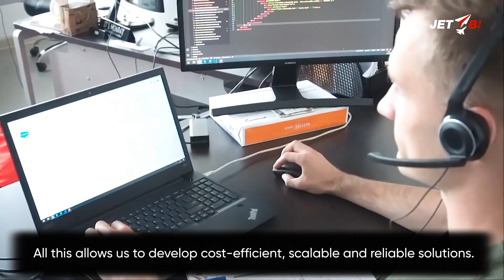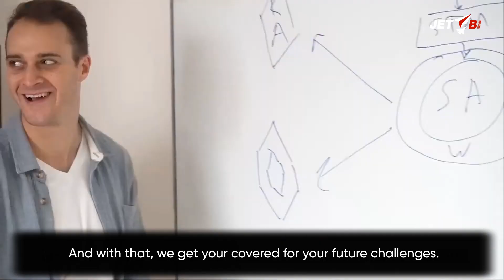JET BI - is a Salesforce trusted consulting partner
A short video about the company, its goals, and values. JET BI co-founder speaks about our approach to project delivery, customer success, and team spirit withing JET BI.

JET BI is ready to help you with:
- Salesforce® implementation and support
- Salesforce® Custom Development
- Salesforce® Product Development
- Website Development
- UI/UX design